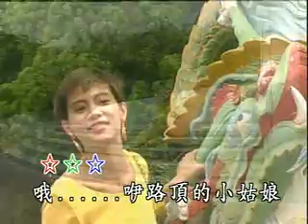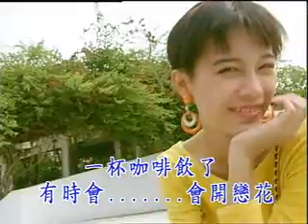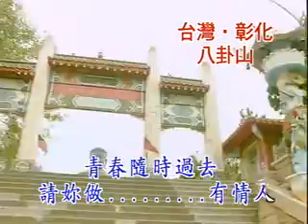邱家威 - 路頂的小姐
路頂的小姐

作詞：文夏 (王瑞河 = 愁人)
作曲：春川一夫

喂！伊路頂的小姑娘 小姑娘
今夜是月光晚暝 妳要叨位去
嘿！想要招妳來去 公園散步
好還不好？ 不免歹勢
春風若是吹來 嘛會變. 戀愛風

嘿！想要招妳來去 茶房休息
好還不好？ 跟阮來去
這杯咖啡喝了 有時會. 開戀花

嘿！想要對妳表明 我的內心
好還不好？ 不倘耽誤
青春隨時過去 請妳做. 有情人